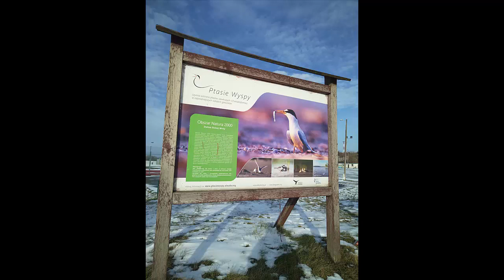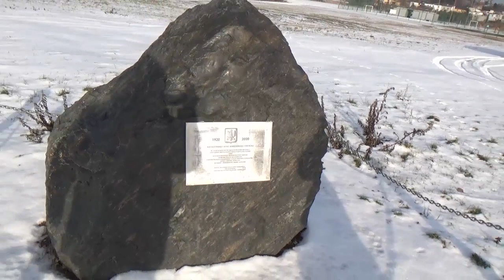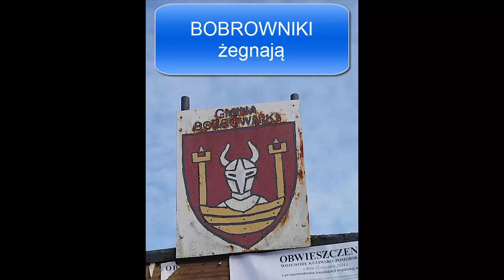3280=Bobrowniki 21 stycznia 2024